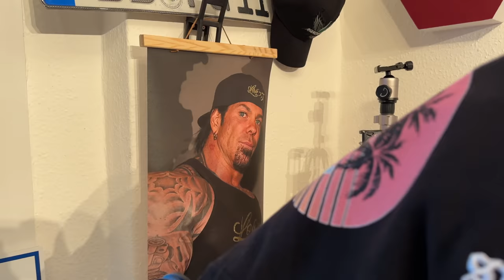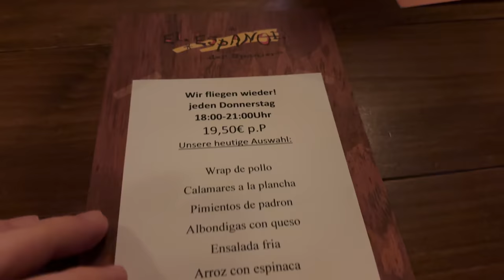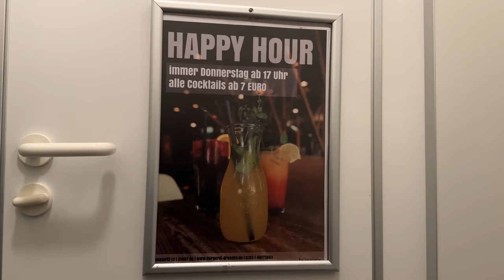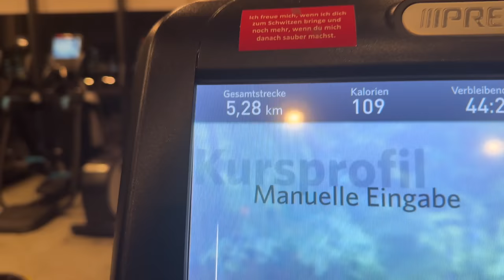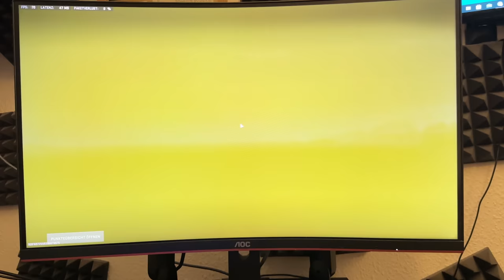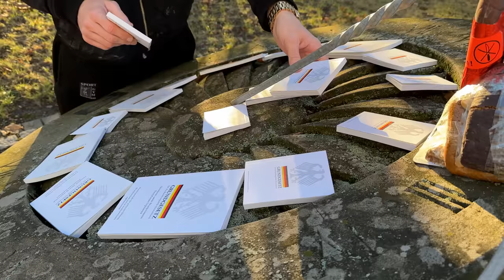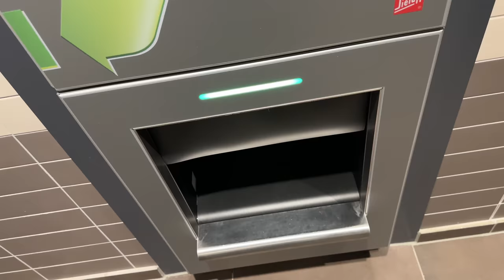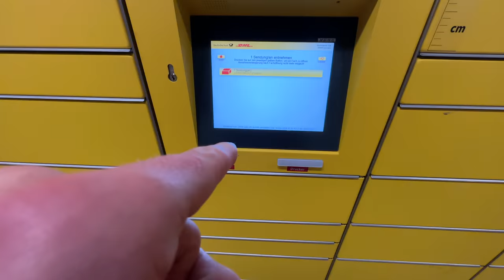FREITAG DER 13.